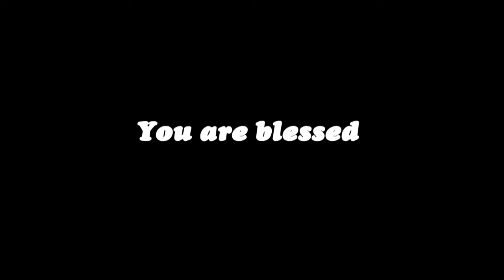Redemption and The Work of our Hands (Vol 21) - Working for the Kingdom of God.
This is a LIVE recording of AFT Church Service, from our Chennai campus in India.
This is Volume no.21 of the series:  REDEMPTION AND  THE WORK OF OUR HANDS
Message Date: 08 APR 18
Speaker Name - Pastor Sam P. Chelladurai
Language - English
Message Title: Working for the Kingdom of God.